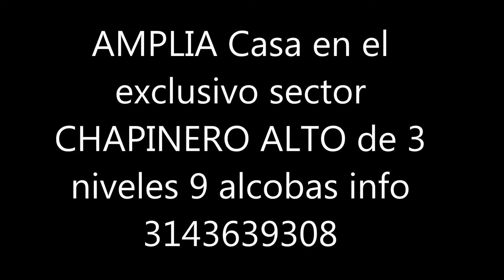CASA CHAPINERO ALTO, TAMBIÉN PARA OFICINA, 2 PARQUEADEROS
Amplia casa de 172 mts de área, con excelente ubicación en exclusivo sector de chapinero alto, consta de 3 niveles, 8 alcobas, 5 closet, 1 estudio, sala/comedor, 2 hall, 4 baños, cuenta con 2 calentadores a gas, zona de lavandería, lavadero, cocina integral a gas completa, 2 depósitos, 2 parqueaderos, con vías de acceso como la cra 7, Cl 54, cra 4, cra2, está recién remodelada, en excelentes condiciones para vivienda u oficinas.